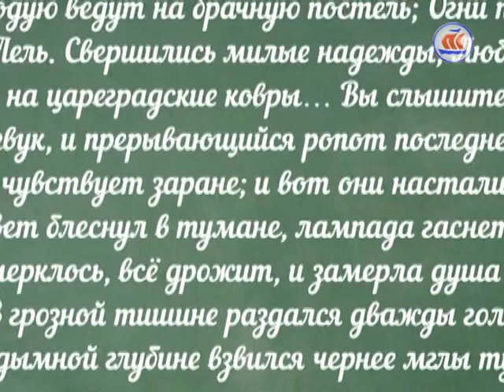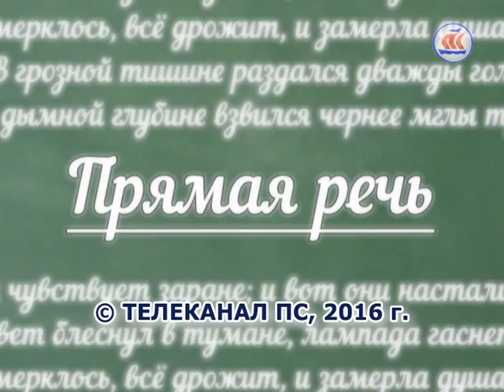Прямая речь. Эфир 15.04.2016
«Детьми надо заниматься нам самим, иначе ими займётся кто-то другой». Не секрет, что большинство молодёжи, окончив школу, стремится уехать с малой родины в большие города, и мало кто возвращается. На эту тему рассуждения Елены Доценко в очередном выпуске авторской программы «Прямая речь».